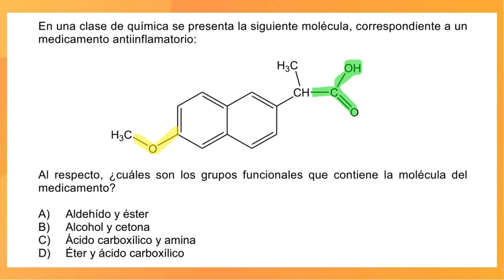PAES Invierno 2023 - Química - Pregunta 65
Unidad temática: Química orgánica.